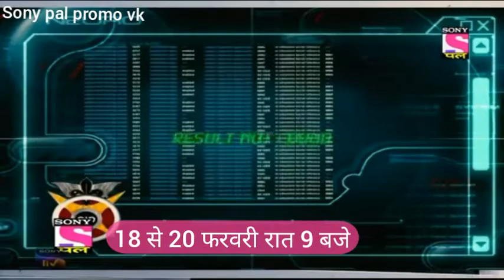सी. आई. डी मे देखिये तीन रहस्यमय कहानियाँ 18 से 20 फरवरी रात 9 बजे सिर्फ सोनी पल पर New promo